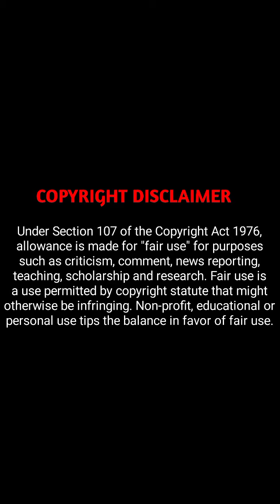ch 125 explained in hindi [dark 🖤 flower]